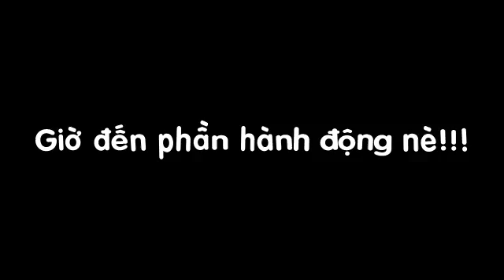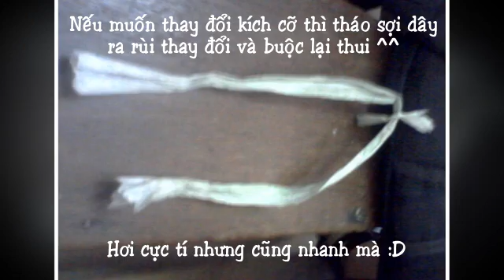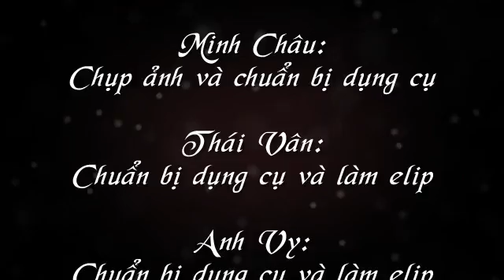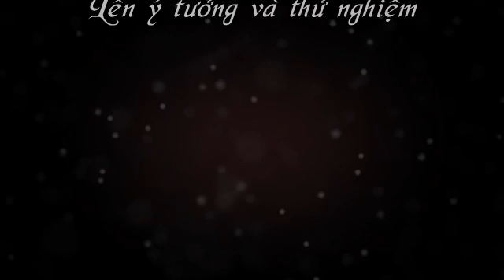Cách làm dụng cụ vẽ elip (Tổ 2 - 10a4)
Một trong những cách để lấy điểm Kiểm tra khá thú vị mà mình biết - làm dụng cụ vẽ elip :))
So fun ♥